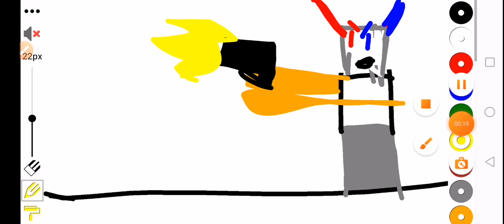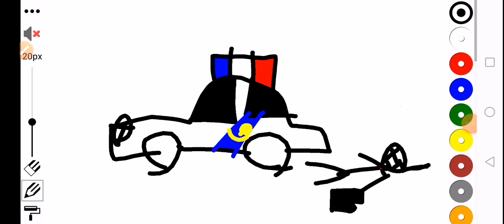the fib miove (episode) the damei polo hist